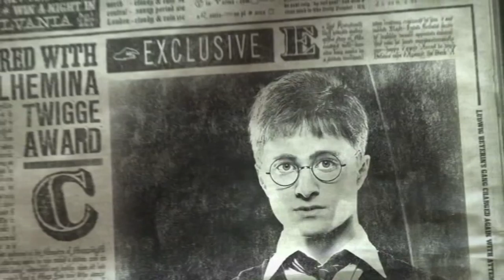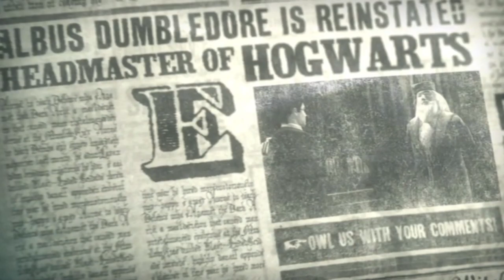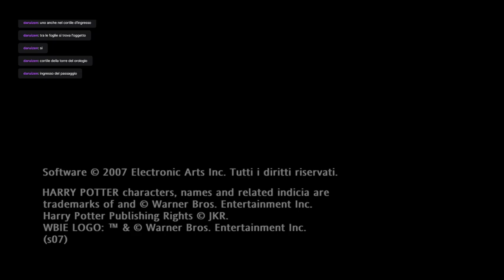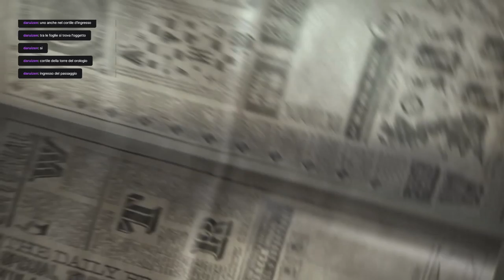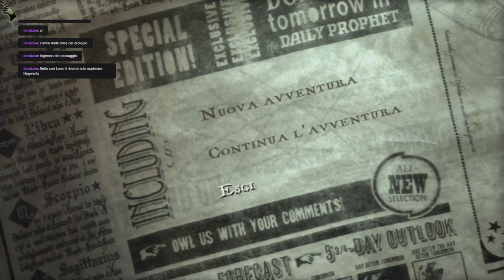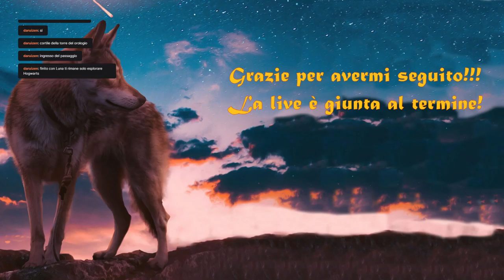Episodio 6 - E anche il quinto anno giunge al termine!! Forse.. :3